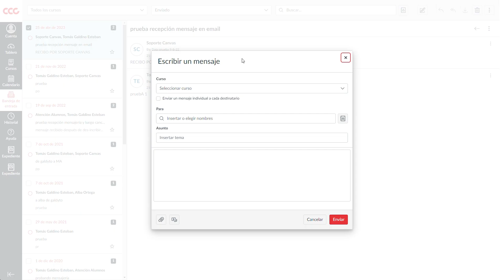Metodología online y a distancia del Centro Oficial de FP CCC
Te presentamos cómo es estudiar un Ciclo Oficial de Formación Profesional en modalidad online en CCC.

¡Juntos impulsamos tu futuro! A tu lado siempre.